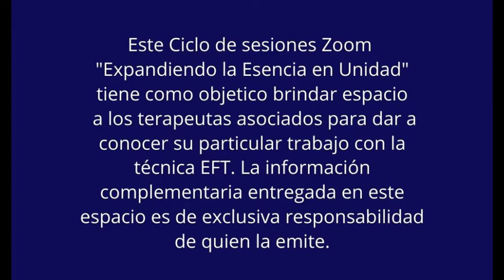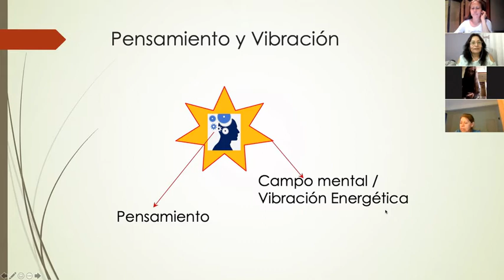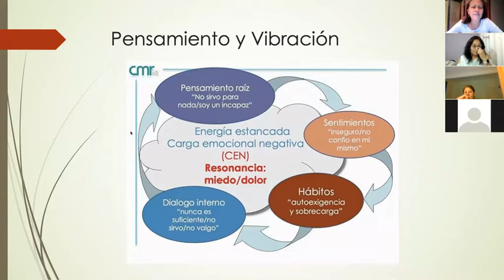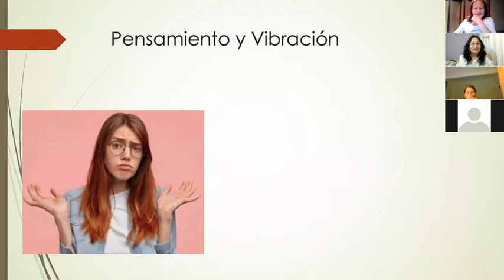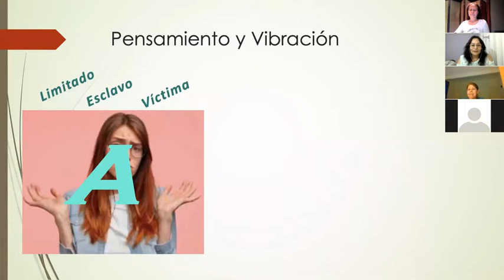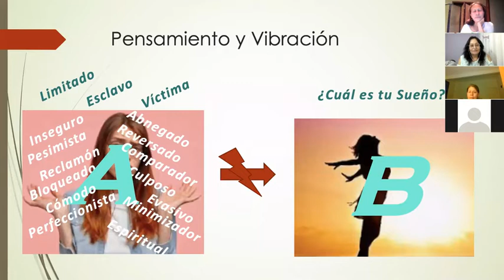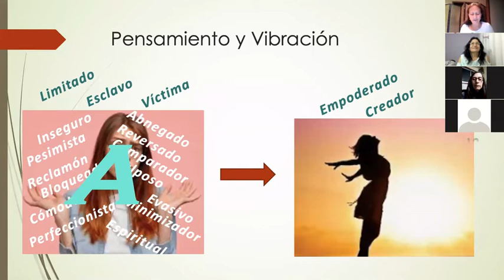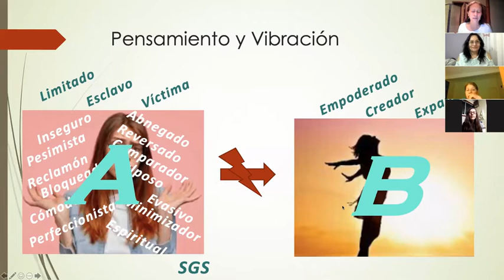Pasar de A — B,, con Aurora Campusano y Soledad Villagra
Pasar de un estado emocional limitado a una vibración superior para abrir nuevos potenciales.
Ciclo Expandiendo la Esencia en Unidad